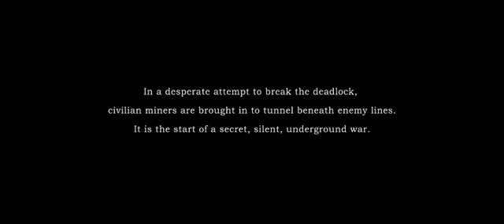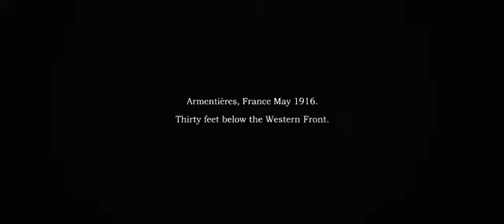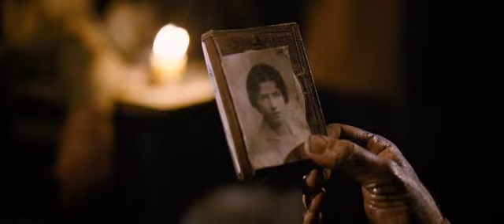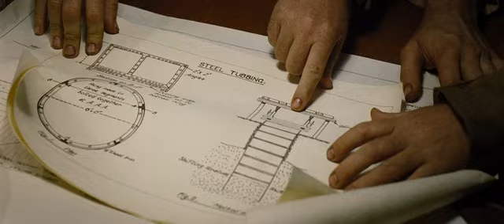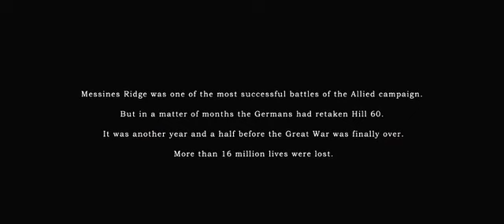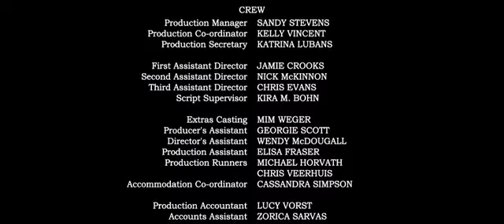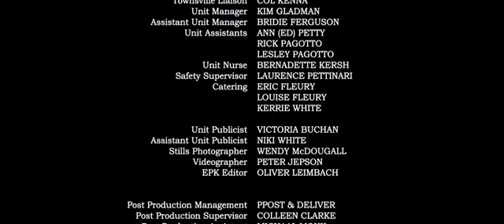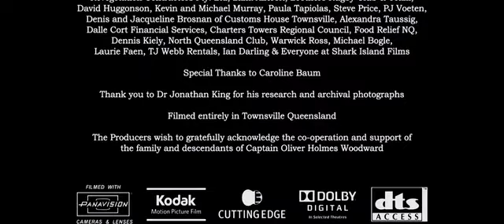Холм 60. Военный. Основан на реальных событиях.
Любишь спорт, но не можешь найти подходящий сайт для правильных ставок?
Здесь можно скачать бесплатно Программы и Стратегии на спорт!

Positivebet в первую очередь подходит игрокам из России и СНГ. Сервис основан в 2013 году. Сканирует 23 букмекерские конторы, популярные среди российских игроков.
Сканер также выдает «вилки» на ставки в режиме Live. «Вилки» с доходом до 1% показываются на сайте бесплатно. Сервис предоставляет пользователям калькулятор в свободном доступе.